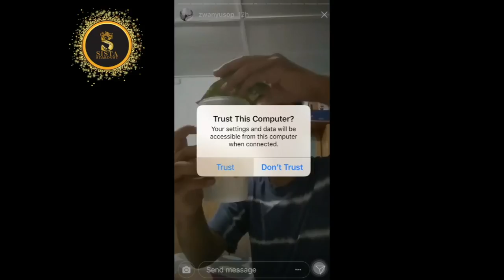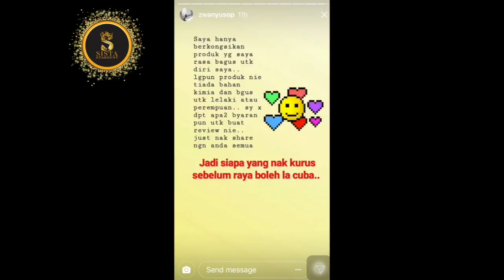FIB'RE ROSE : HEBAT penangan nak kurus nih!?